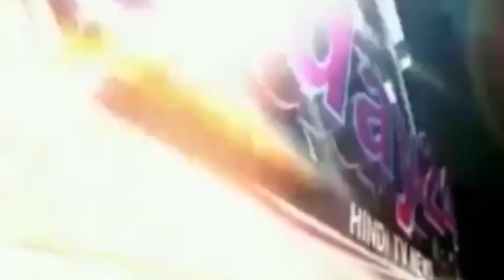मंसूर अहमद पुत्र अफजल काफी दिनों से नकली भारतीय मुद्रा का व्यवसाय-Today24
हर कोतवाली के मालिक ताहिर पुरा निवासी मंसूर अहमद पुत्र अफजल काफी दिनों से नकली भारतीय मुद्रा का व्यवसाय करता था। वह नेपाल के बीरगंज से भारतीय मुद्रा लाकर ग्रामीण इलाकों में सप्लाई करता था। नोटबंदी के पश्चात पुरानी मुद्रा का धंधा बंद हो गया, तब वह कई बार नई नोट लाकर शहरी क्षेत्रों में चलाने का प्रयास किया लेकिन नोट नहीं चल सका। उसके बाद वह घर पर ही कलर प्रिंटर, स्केनर इत्यादि रखकर 10 और 20 रुपये के असली स्टांप पेपर खरीदकर उसके कागज पर बड़े मूल्य के दो हजार और 500 के नोटों की छपाई कर बड़े आराम से मार्केट में खपा दिया करता था। इस संबंध में एटीएस यूनिट वाराणसी व कोतवाली नगर द्वारा संयुक्त अभियान में युवक के घर छापेमारी कर एक कमरे में नोट छपाई कारखाना पकड़ा गया। जिसमें मुख्य अभियुक्त मंसूर पुत्र अफजाल के साथ नगर के ही मुंशीपुरा निवासी तालिब अंसारी व उस्मान को भी गिरफ्तार कर लिया गया। इस संबंध में पुलिस ने 139300 हजार रुपये बरामद करते हुए एक लैपटॉप, प्रिंटर, मोबाईल इत्यादि के साथ दस के 124 स्टांप पेपर बरामद किए। संबंध में मुकदमा दर्ज कर अपराधियों को जेल भेज दिया गया।

T.V. News

Application.

views!!!

News."